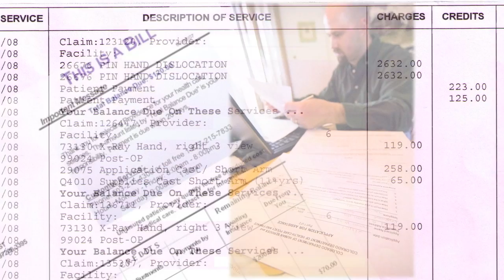No More Lifetime Caps: Thomas Wilkes' Story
Severe hemophilia is a bleeding disorder, so Thomas Wilkes needed medication to control the bleeding. But his insurance company had a lifetime cap policy, which Thomas hit pretty quickly. From then on it would cost maybe 30 or 40 thousand dollars a month to keep him alive.

The Affordable Care Act—Obamacare—literally saved Thomas' life.